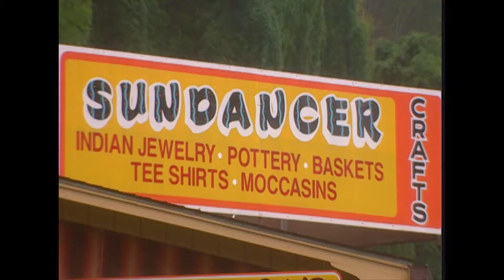Indian Country Diaries (trailer) | Episode 2: Spiral of Fire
When the federal government rounded up the Cherokees and other tribes in the Southeast, some Native people escaped and created their own community. Nearly 200 years after the Trail of Tears, Author LeAnne Howe (Choctaw) visits the Eastern Band of Cherokee in North Carolina to discover how tourism, community and cultural preservation are the keys in the maintaining the tribe's health and prosperity in the 21st Century.